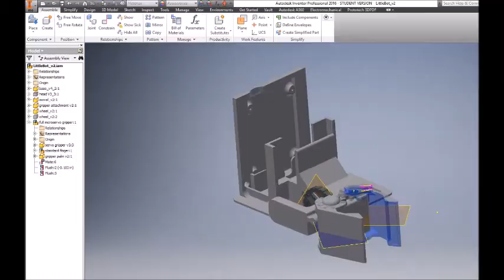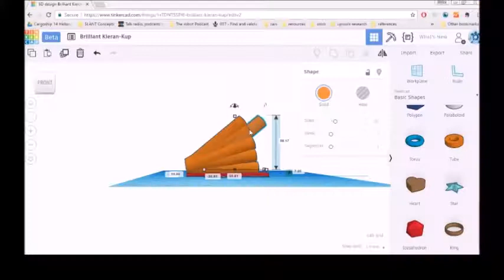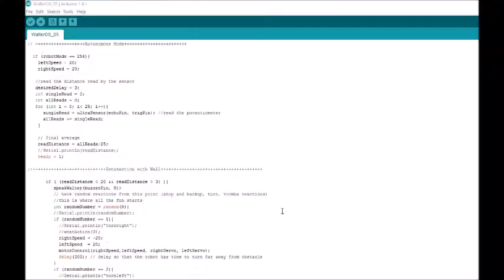LittleBot: The Best Arduino Robot for Beginners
The Littlebot s available on Kickstarter or Indiegogo. He is a fully 3D printed arduino robot that can be controlled with a bluetooth app or reprogrammed using tools such as scratch and blockly.